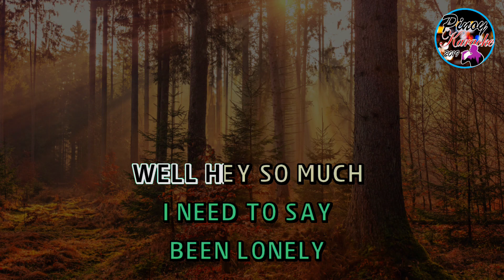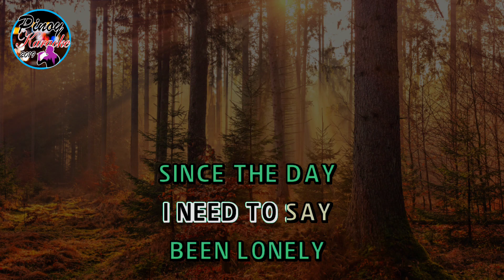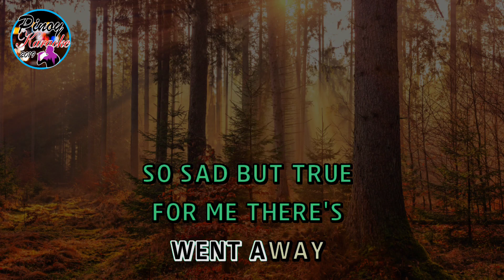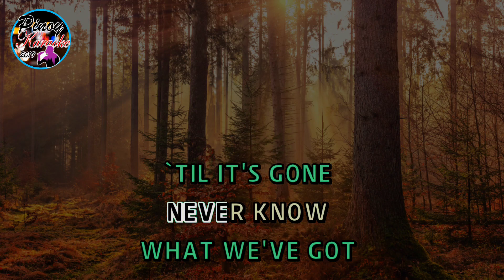The Day You Went Away by M2M (Karaoke : Male Lower Key)